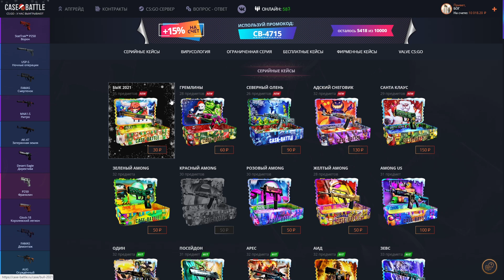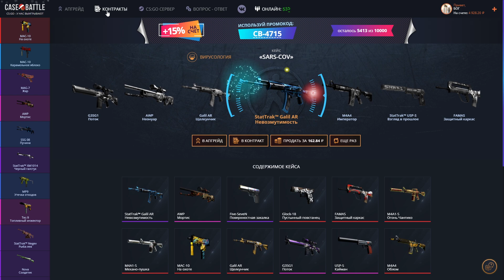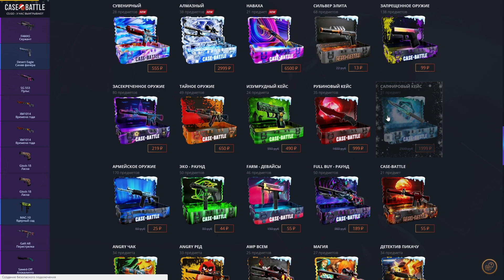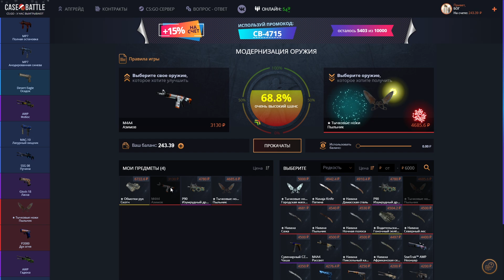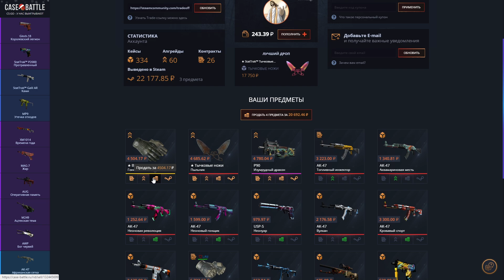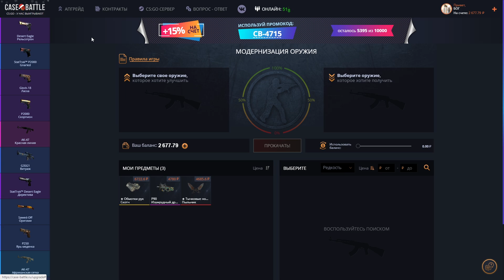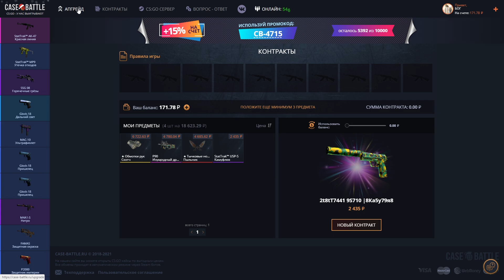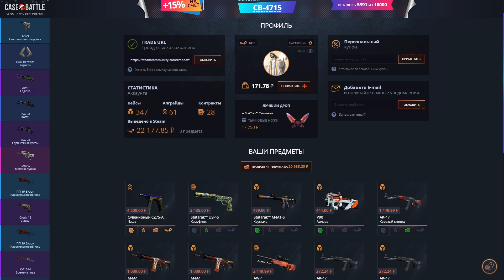👑 CASE-BATTLE - ЗАБРАЛ 2 РЕДКИХ НОЖА С ПРОВЕРЕННОГО САЙТА!